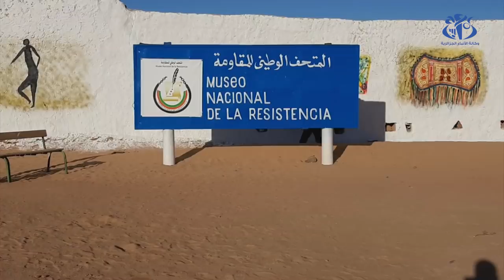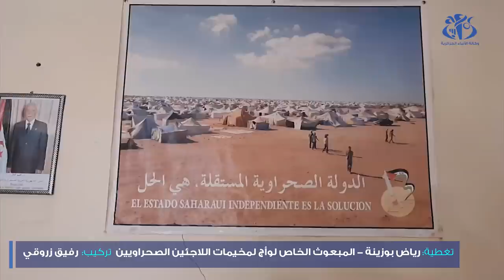تواصل زيارة دي ميستورا لمخيمات اللاجئين الصحراويين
ولاية بوجدور (مخيمات اللاجئين الصحراويين) - تتواصل زيارة المبعوث الشخصي للأمين العام للأمم المتحدة إلى الصحراء الغربية، السيد ستافان دي ميستورا، لمخيمات اللاجئين الصحراويين، في أول جولة له في المنطقة منذ تعيينه شهر نوفمبر الماضي.